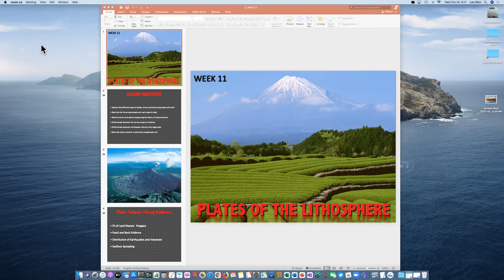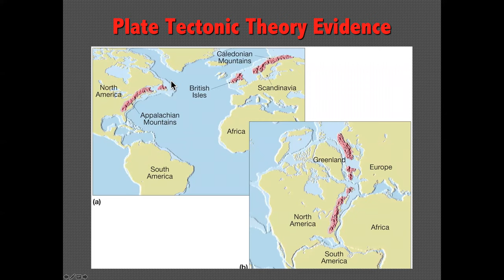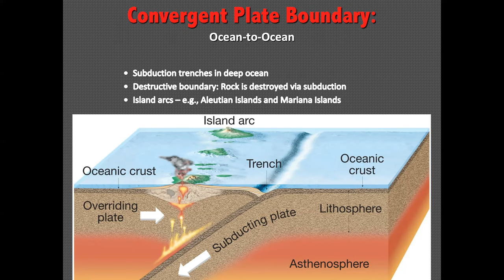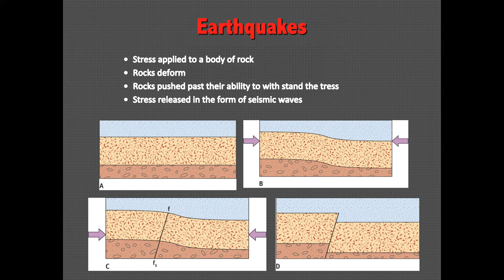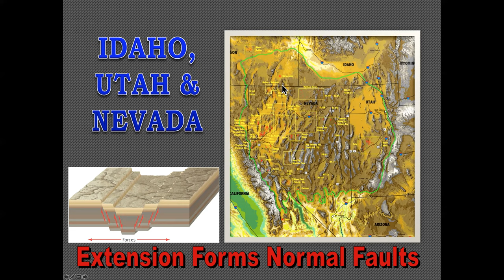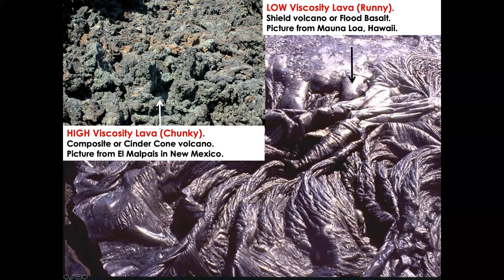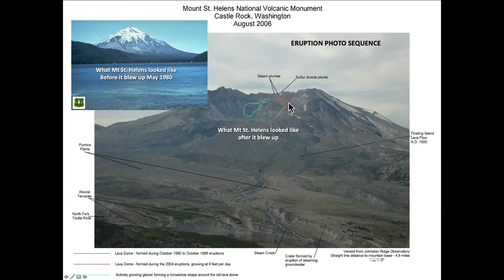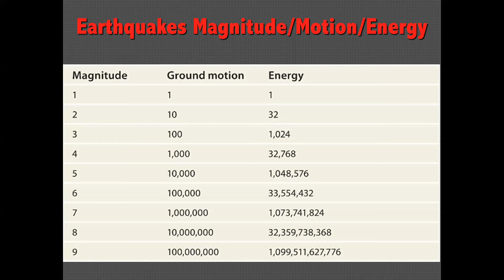Week 11 GEO101 Lesson Video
Week 11: Plates of the Lithosphere
Unit 30: Plates of the Lithosphere
Unit 32: Volcanism and its Landforms
Unit 33: Earthquakes and Landscapes
Unit 34: Faults, Faults and Landscapes